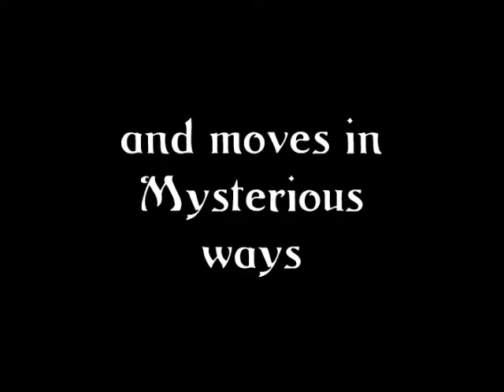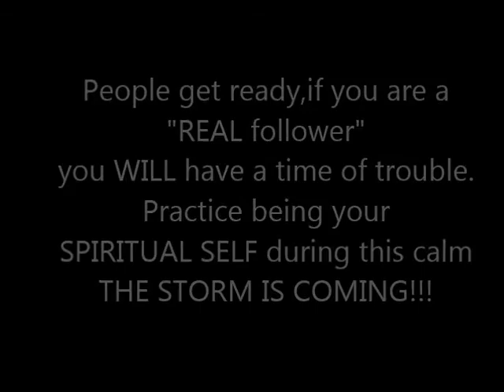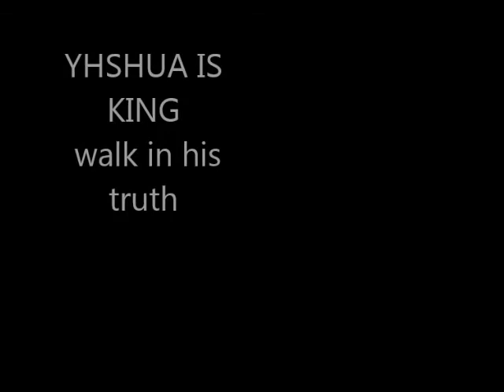YHWH Moves in Mysterious Ways